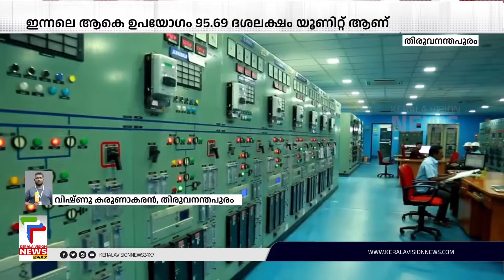സംസ്ഥാനത്തെ പ്രതിദിന വൈദ്യുതി ഉപയോഗം വീണ്ടും കുറഞ്ഞു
സംസ്ഥാനത്തെ പ്രതിദിന വൈദ്യുതി ഉപയോഗം വീണ്ടും കുറഞ്ഞു. 95.69 ദശലക്ഷം യൂണിറ്റ് ആണ് ഇന്നലെത്തെ ആകെ ഉപയോഗം.

About COA